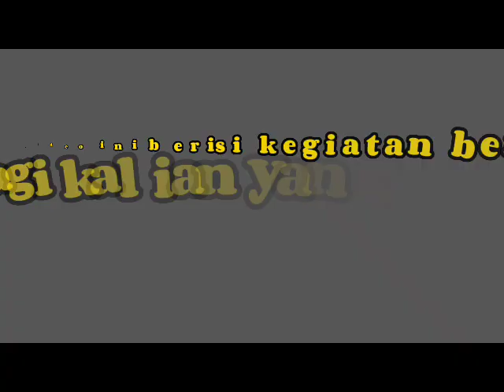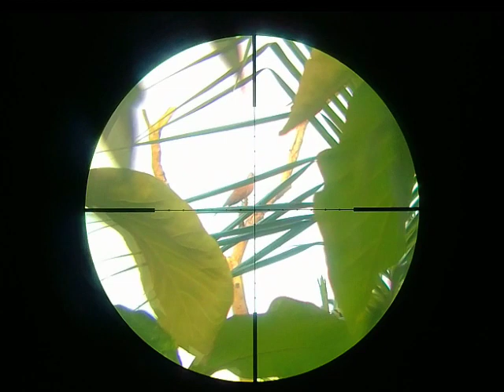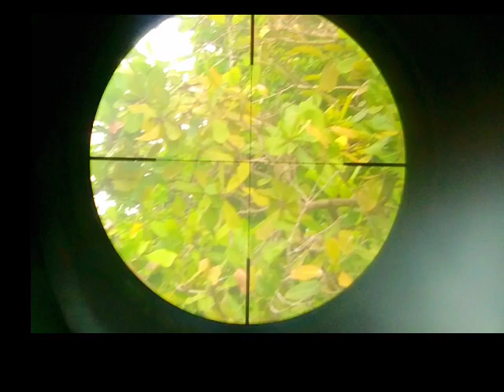💢Parah...Si Nyonya Tua Ngamuk‼️Ratusan Tekukur dan Punai Tumbang😁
@aryajoss9153  berburu merupakan kegiatan menyenangkan, selain olahraga juga dapat melatih konsentrasi, berburu tekukur salah satunya, kalau momen bagus kita juga bisa berburu tekukur dan punai, tidak datang kita bisa melihat ayam hutan hijau, kalau berburu tupai kita tidak bisa karena memang tidak ada di tempat saya, joss Hunter NP kali ini berburu tekukur dan punai, masih bersama dengan senapan mouser od 28, ratusan tekukur dan punai pun berhasil di tumbangkan oleh si nyonya tua, seperti apa keseruannya? saksikan terus ya kawan😁🙏

Mantap, Joss berburunya🥰🥰